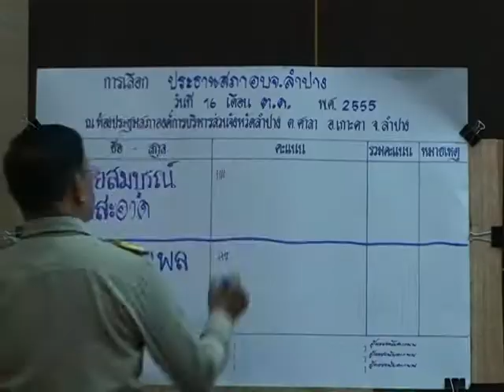18 ต.ค. 55 ประชุมครั้งแรกสภา อบจ.ลำปาง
นายธวัชชัย  เทอดเผ่าไทย ผู้ว่าราชการจังหวัดลำปาง ได้มีประกาศเรียกประชุมสภาองค์การบริหารส่วนจังหวัดลำปางนัดแรก เมื่อวันอังคารที่ 16 ตุลาคม 2555 ที่ผ่านมา ณ ห้องประชุมองค์การบริหารส่วนจังหวัดลำปาง พร้อมได้กล่าวให้โอวาทแก่สมาชิกสภาองค์การบริหารส่วนจังหวัดลำปาง เพื่อใช้เป็นแนวทางในการปฏิบัติหน้าที่
โดย นายธวัชชัยฯ ผู้ว่าราชการจังหวัดลำปาง ได้กล่าวเปิดการประชุมสภาฯ และกล่าวแสดงความยินดีต่อสมาชิกสภาฯ ทั้ง 30 ท่าน ที่ได้รับเลือกจากประชาชนเข้ามาทำหน้าที่ในสภาจังหวัด พร้อมกล่าวขอให้สมาชิทุกคนได้ใฝ่ศึกษาหาความรู้เพิ่มเติมในกฎระเบียบ และข้อกฎหมายที่เกี่ยวข้อง ซึ่งมีการแก้ไขหรือออกกฎข้อบังคับเพิ่มเติมอยู่ตลอดเวลา และขอให้ทุกฝ่ายทั้งฝ่ายบริหาร ฝ่ายสภา และข้าราชการประจำ มีความสามัคคีกันไม่แตกแยกกัน แต่ให้มีความคิดเห็นที่แตกต่างกัน ทั้งนี้เพื่อให้การดำเนินงานพัฒนาจังหวัดมีแนวคิด และมีทางเลือกปฏิบัติที่หลากหลาย ซึ่งจะทำให้การทำงานเห็นข้อบกพร่องในมุมกว้าง เกิดการทำงานที่รวดเร็วมีประสิทธิภาพและประสบความสำเร็จได้ง่ายขึ้น ทุกภาคส่วนทั้งภาครัฐ เอกชน และภาคประชาชน ต้องบูรณาการการทำงานร่วมกัน เพื่อให้การทำงานเป็นไปในทิศทางเดียวกัน มีแผนงานรองรับทั้งแผนระดับชาติ จังหวัด อำเภอ และระดับท้องถิ่น ซึ่งจะทำให้การพัฒนาจังหวัดลำปางเป็นไปอย่างมีระบบ และประชาชนจะได้เป็นผู้ที่ได้รับผลประโยชน์อย่างแท้จริง จากนั้น ผู้ว่าราชการจังหวัดลำปาง ได้เชิญ พ.ต.ท.พิมล  คงทอง สมาชิกสภาฯ ผู้มีอายุสูงสุดในที่ประชุม เป็นประธานสภาฯ ชั่วคราวนำสมาชิกสภาฯ กล่าวปฏิญาณตน ก่อนจะทำการลงคะแนนเสียงเพื่อเลือกตั้งประธานสภาองค์การบริหารส่วนจังหวัดลำปางต่อไป.